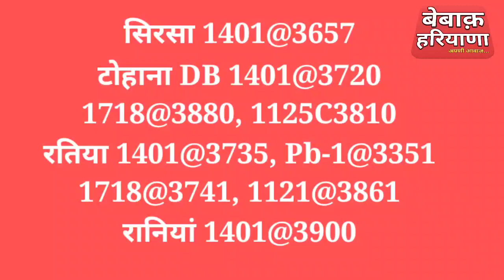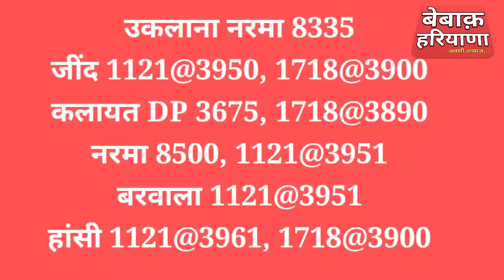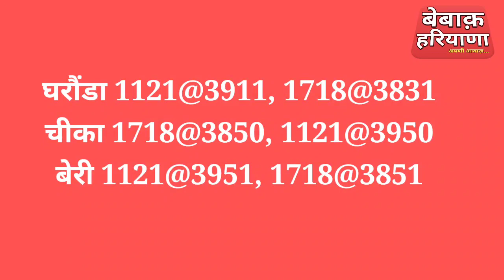25 Nov अनाज मंडियों में 1718 बासमती 1121 नरमा 1509 PB-1, 1125 सरसों के भाव व फसलों में मन्दा तेजी।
25 Nov अनाज मंडियों में 1718 बासमती 1121 नरमा 1509 PB-1, 1125 सरसों के भाव व फसलों में मन्दा तेजी।